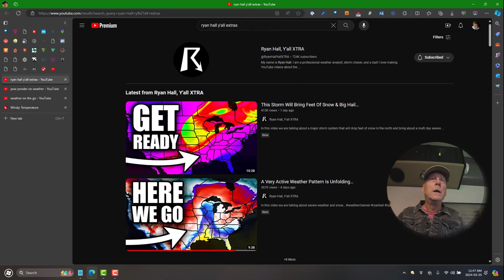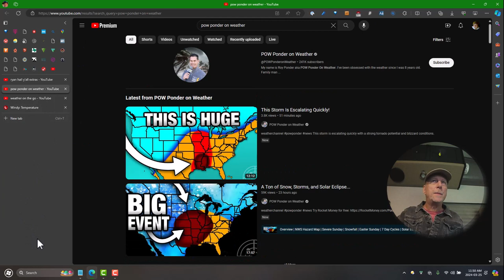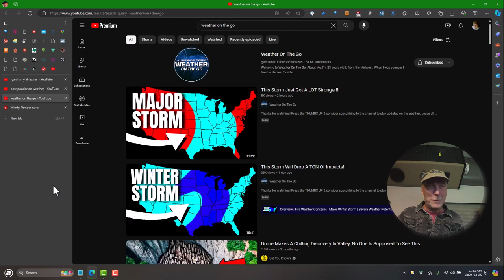Life in a Class B RV - Weather Awareness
In this episode, I talk about keeping on top of the weather while traveling fulltime.  Now, there are MANY weather apps, websites, and YouTube channels, so a couple of things can be said about this video.  The first is that it is not exhaustive.  It really couldn't be just due to the shere number of weather-related services, apps, and whathaveyou.  The other is that it may not mesh with the way that YOU go about keeping abreast of the weather.  In my journeys around the country, this video shows you how I plan (to the extent I can) to avoid the bad and stay in the good weather.  It's not an exact science; weather can be unpredictable.  It's always better to know what's coming at you where ever you are, or so as to be able to make an informed decision about staying or leaving a place where the weather may become dicey.  So, with that in mind, here's how I do it.  Oh, and btw, I think it's always good to have a good weather radio with you that has an alert function in case of a tornado, etc.  Some apps have warnigns like this, but the NWS weather radio service is a very mature service that I think many of us feel familiar and confident with.  Stay safe out there in the weather!

- Auto NOAA Emergency Weather Radio